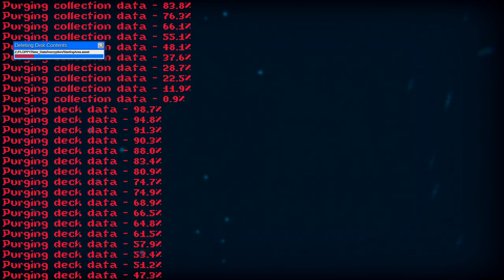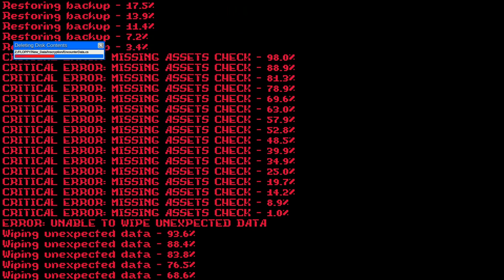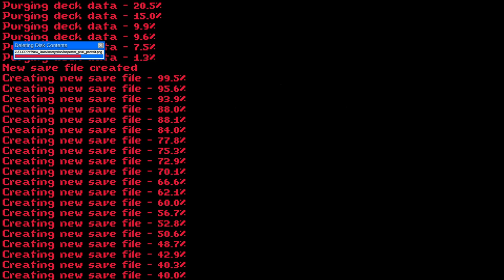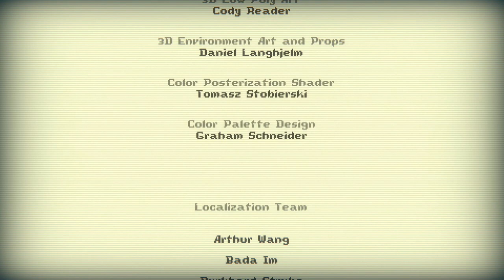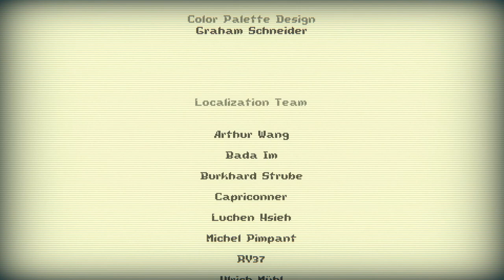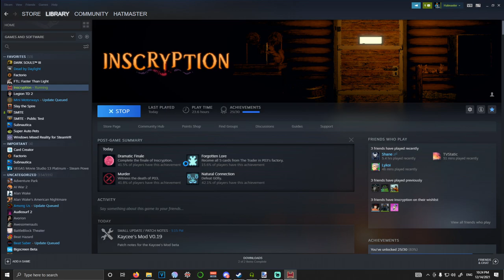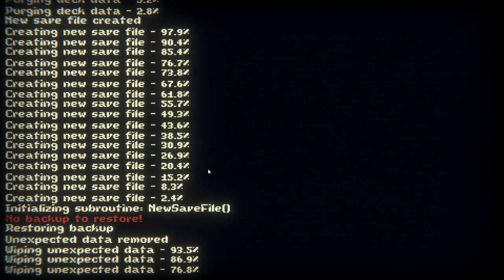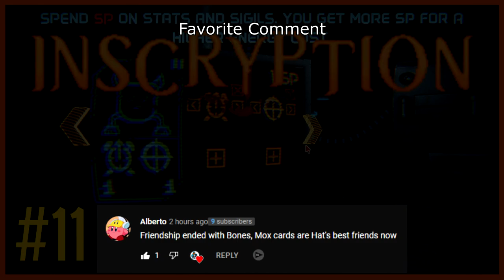Inscryption - The Great Transcendence [Ep 12]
The Great Transcendence.

Inscryption is a 2021 horror deck-building video game developed by Daniel Mullins Games and published by Devolver Digital. The game is set in a cabin where the player tries to escape by beating a demonic force in a card game.